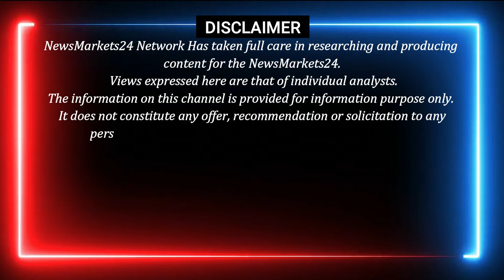सोया पाम सरसो के भाव किये तेज ! || Soya Sarso Tanker Bhav || NewsMarkets24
सुबह लाइव 9:30 पर जुड़े  हमारे साथ बाजार की तेज़ी मंदी जाने और अपने व्यापार में मुनाफा कमाए  नीचे दिए GAYE NO PR 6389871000 PR HI LIKHE

MCX OR STOCK MARKET ME KAAM KARNE KE LIYE ABHI DEMET ACCOUNTE OPEN KARE LINK NICHE DIYA HUA HAI

sarso ka taja bhav